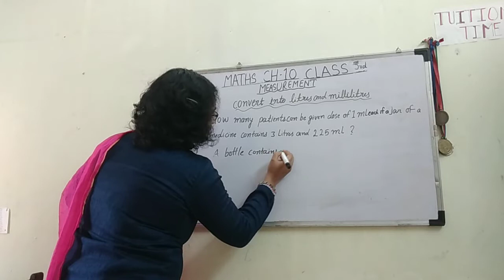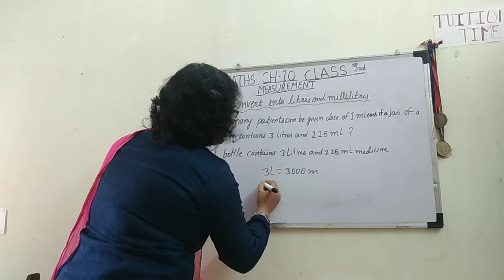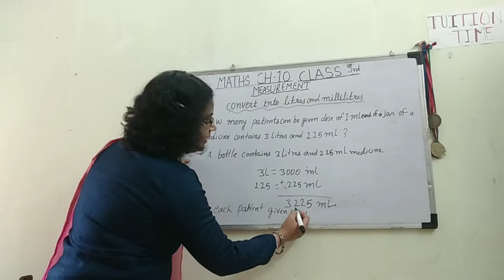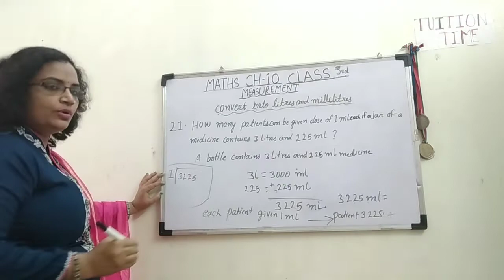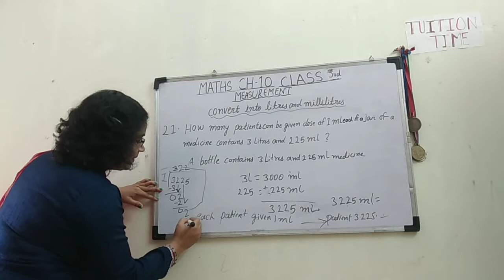Measurement Capacity # Cl 3rd Math # Ch 10 Qsn 21